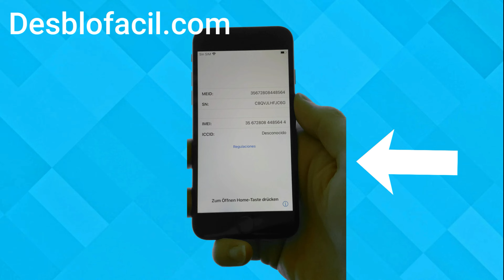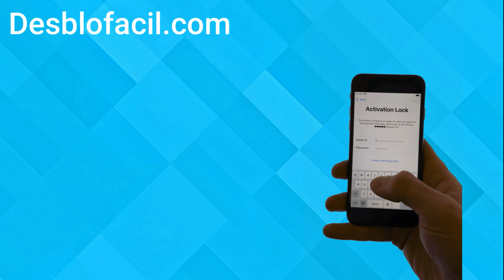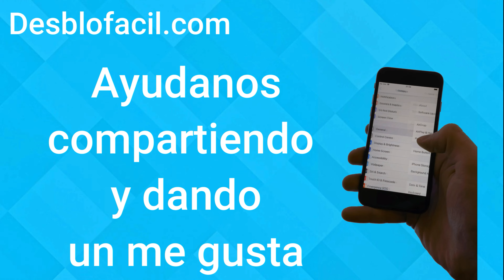Quitar Bloqueo de Activación fácilmente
Gracias a un gran avance realizado por un grupo de programadores expertos en el tema, se ha logrado desarrollar un método efectivo que por fin acabe con el bloqueo de activación. Para comenzar el proceso se debe ingresar a la página la cual esta en el video y llenar el formulario para comenzar.

Con esta nueva tecnología se puede cumplir este objetivo con gran facilidad, esto a través de usar un sistema el cual permite crear una cuenta la cual este conectada al dispositivo, con esto en mente se puede hacer la activación sin mayor problema.

Este método esta disponible para todas aquellas personas que tengan una conexión a internet y un dispositivo móvil, no se pedirá la descarga de programas de fuentes no oficiales, por ente este video intenta traer una nueva solución para remover el bloqueo de activación.